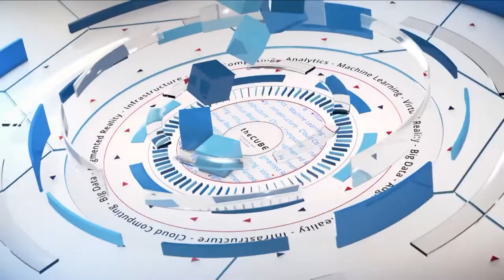Tim Crawford, AVOA | Microsoft Ignite 2018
Tim Crawford, AVOA, sits with Stu Miniman & Rebecca Knight for Microsoft Ignite 2018 in Orlando, FL

There’s a $4 trillion edge market up for grabs. Can HPE seize it?

With a new emphasis on software and a strategic partnership with edge computing startup Pensando Systems Inc., Hewlett Packard Enterprise Co. is looking to solidify a reputation as the enterprise choice for edge solutions.

After the 2015 split when Hewlett-Packard Co. spun out into HP Inc. and HPE, the goal for the latter was to focus on growth and innovation. But the road hasn’t been smooth. A glance back shows a roller coaster of acquisitions, spin mergers and an attempted hostile takeover.

In 2018, newly appointed Chief Executive Officer Antonio Neri moved the focus to hybrid and edge-computing technology and the company’s GreenLake hybrid cloud management service was launched. Two years on, GreenLake is a success, but HPE’s revenue is still not what the company’s investors could hope, partly because of a drop in server and storage sales.

Can HPE’s renewed focus on software swing the pendulum? “They’re looking to extend a cloud-like experience all the way to the edge. And that continuity, creating that simplicity is going to be key for enterprises,” said Tim Crawford (pictured), chief information officer and strategic advisor at AVOA LLC.

Crawford joined Dave Vellante and Stu Miniman, co-hosts of theCUBE, SiliconANGLE Media’s livestreaming studio, during the HPE Discover Virtual Experience event today. In a special analysis segment, they discussed the evolution of HPE’s edge strategy, including the company’s strengths, weaknesses and opportunities.  (* Disclosure below.)

Software is a strategic strength
Businesses need to get “beyond the hardware” and move closer to the primary business initiatives, according to Crawford.

“When you step back and you look at how customers are going to have to consume services, how they’re going to have to engage with both the edge and the cloud and everything in between … that’s really complicated,” Crawford said. Simplification comes from “taking it up a layer” to management tools and automation “to bring continuity across this entire spectrum,” he added.

 “Where are we going with infrastructure, there needs to be a lot more automation,” Miniman agreed. “It can’t just be the infrastructure. How do you have eyes and hooks into the applications? How are you helping customers build those new pieces? And what’s the software that you build around that?” Miniman sees artificial intelligence in information-technology operations, better known as AIOps, as the key “where HPE connects it together.”

The Pensando partnership, HPE Aruba’s AI-infused network solutions, and GreenLake are core advantages HPE brings to the table, according to Crawford.

Amazon Web Services Inc., Google LLC and Microsoft Inc. are adding edge as an extension of their core public cloud services business, Crawford explained. However, most enterprise business is concentrated in the data center rather the public cloud. This gives HPE an advantage over the public cloud giants when it comes to edge, Crawford added.

“I’m looking at HPE as a way to create that connective tissue between what companies are doing within their corporate data center today, what they’re doing at the edge, as well as what they’re doing maybe in private cloud and an extension public cloud,” he said.

Has HPE got what it takes to grab the $4-trillion edge TAM?
Responding to the challenges of edge computing by “taking a slimmed-down ruggedized server” and calling it “your edge” is missing a huge opportunity, according to Crawford. While the premise of edge computing is that processes such as data collection and analysis happen at the device, there are some processes — such as those involving artificial intelligence or machine learning — that can only be done in the cloud, Crawford said.

“You have all of these stages, and data and processing [are] getting done at each of these stages,” he said. “It’s not just as simple as saying, ‘Hey, you know, we’ve got this edge, the cloud portfolio, and it’s great, and we’ve got these smaller servers.’ You have to kind of change the vernacular a little bit and look at the applicability of it and what people are actually doing with it.”

Here’s the complete video analysis, part of SiliconANGLE’s and theCUBE’s coverage of the HPE Discover Virtual Experience event. (* Disclosure: TheCUBE is a paid media partner for the HPE Discover Virtual Experience. Neither HPE, the sponsor for theCUBE’s event coverage, nor other sponsors have editorial control over content on theCUBE or SiliconANGLE.)